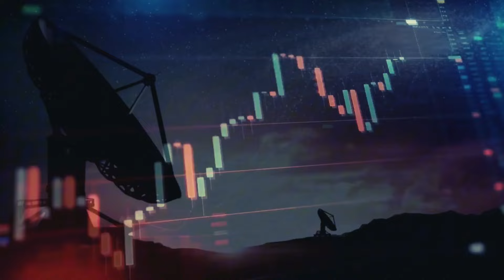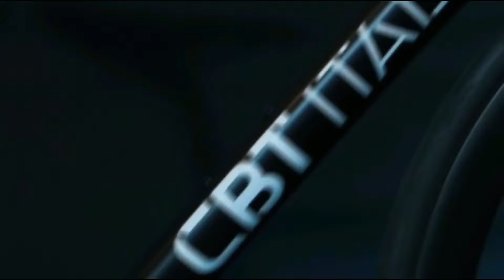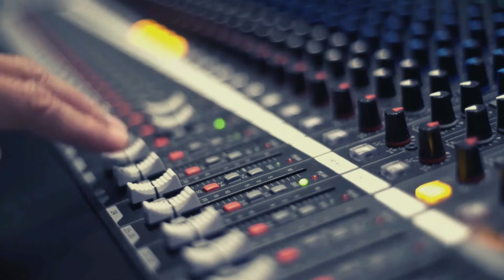Massimo Barbetta - Carl Sagan Ha Avvertito L'Umanità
- Tutti I Diritti Riservati -
Nuova Civiltà TV

Amiche ed amici vi ricordiamo che per tutte le iniziative
ed i contenuti della nostra Fondazione e dell'Associazione
potete consultare i siti web:
Fondazione Nuova Civiltà

Sostenete la Cultura, Sostenete i nostri Progetti

Per restare in contatto con noi, condividere video, inoltrare richieste d’informazioni ed approfondire le vostre ricerche seguiteci anche su Facebook attraverso i seguenti link:

Network Nuova Civiltà - Pagina Facebook
Clicca “Mi Piace” per diventare nostro follower

Network Nuova Civiltà/Laboratorio Sperimentale - Gruppo Facebook

Network Nuova Civiltà/Ricercatori Indipendenti - Gruppo Facebook

Network Nuova Civiltà/Mindset Evoluzione Innovazione - Gruppo Facebook

Network Nuova Civiltà/Conoscenza Cosmica - Gruppo Facebook

Network Nuova Civiltà/Nuova Civiltà Records - Gruppo Facebook

*NETWORK NUOVA CIVILTÀ - PIATTAFORMA YOUTUBE*
Per maggiori approfondimenti sulla nostra divulgazione
Nuova Civiltà, in modo da ricevere tutti gli aggiornamenti.
Tra i vari contenuti sono presenti: video inediti, speciali, podcast
ed interviste esclusive rilasciate per il Network Nuova Civiltà: